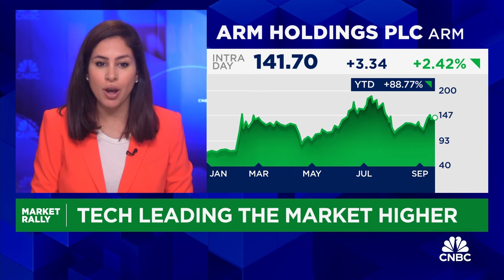Fed's rate cut sparks rally in chip stocks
CNBC's Seema Mody reports on the latest rally in chip stocks.